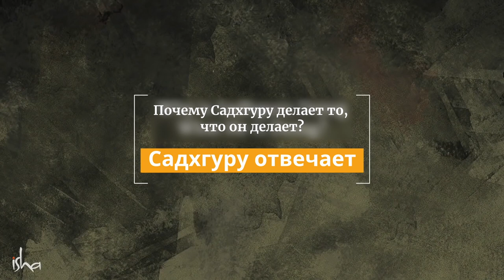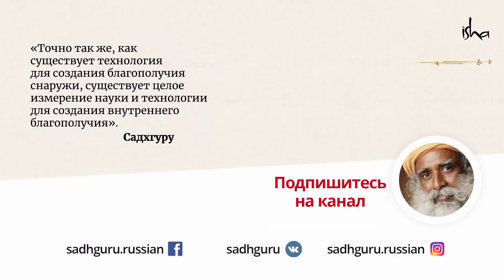Следующий шаг эволюции – осознанность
Проблемы выживания решены. Что же дальше? Как вдохновить мир сделать следующий шаг эволюции? Садхгуру — об уникальности нашего времени, наших возможностях и о своём глобальном проекте.